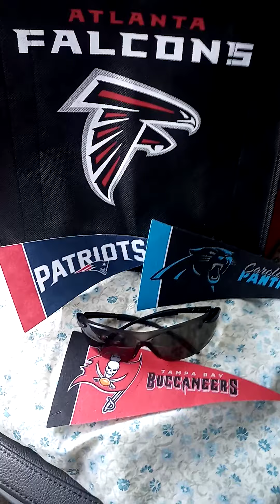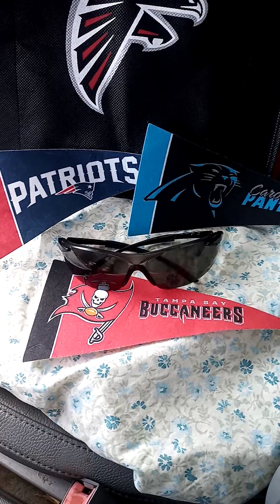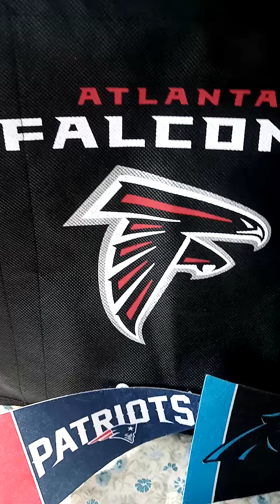The 3 RING CIRCUS LMAO 😀😀